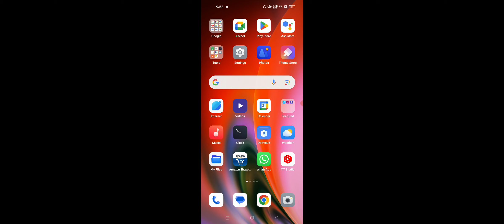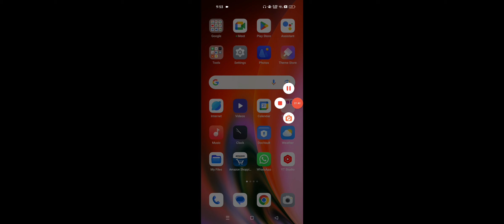OPPO Phone Reset Ho Gaya Photos Or Videos Wapas Kaise Laye 100%